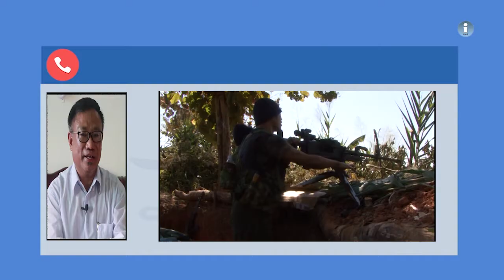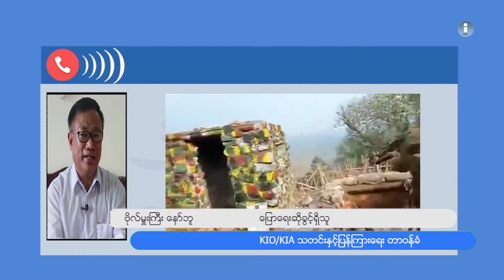ပြည်သူများ စစ်ရေး သတိရှိကြရန် KIO ပြောရေးဆိုခွင့်ရှိသူ ပြော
မြို့ပြဒေသများအထိ အချိန်မရွေး တိုက်ပွဲ ဖြစ်ပွားလာနိုင်သည့်အတွက် စစ်ရေး သတိရှိရန်နှင့် လုံခြုံရေး အတွက် ကြိုတင်ပြင်ဆင်ထားရန် ကချင်လွတ်လပ်ရေး အဖွဲ့ KIO ၏ သတင်းနှင့် ပြန်ကြားရေး တာဝန်ခံက ကချင်ပြည် သူများအား သတိပေးပြော ဆိုလိုက်သည်။